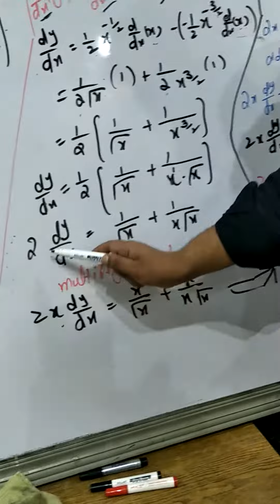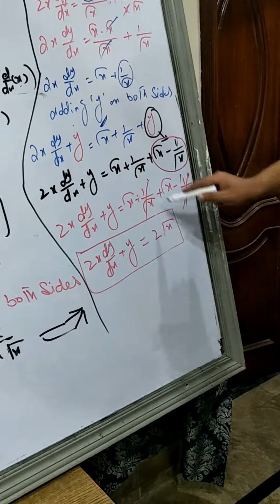Math 2nd year ch#02 lec 03 part 2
Asad Wahla